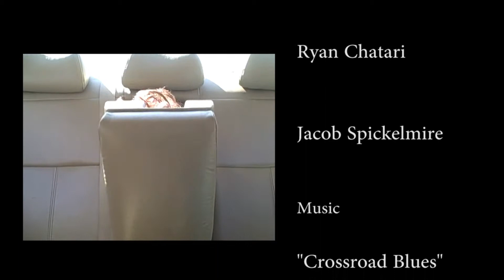MacGifford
This is a student film made for Digital Composition class at South Anchorage High School.